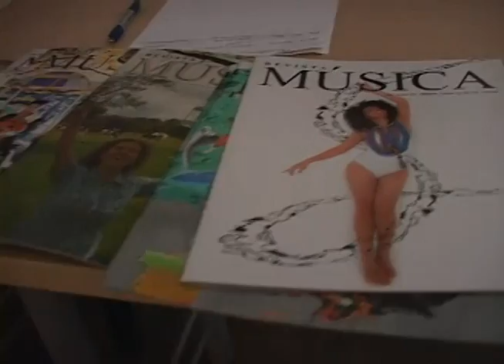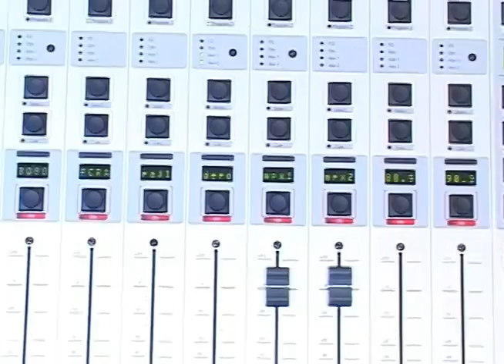USM Radio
Estuvimos en el museo de arte moderno donde se reune la Unión del Sector de la Música (USM) a hacer conferencias y compartir conocimiento, donde en su último encuentro hablaron de la radio y el papel que esta desempeñaba en la vida del músico. Nos dieron unos cuantos consejos y nos contaron incidencias de lo que ocurre tras los micrófonos.